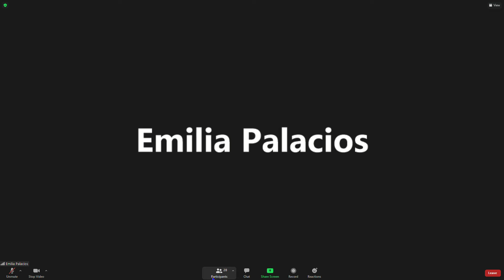Catesismo idea de mi amigo (sale mal)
fue idea del jjpro pero bueno chao